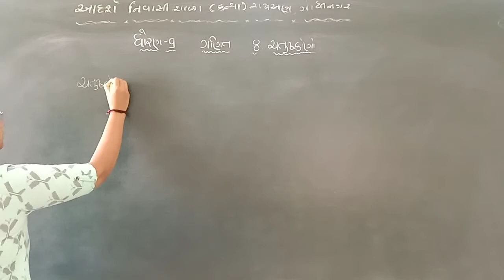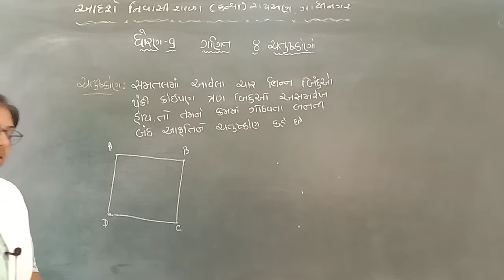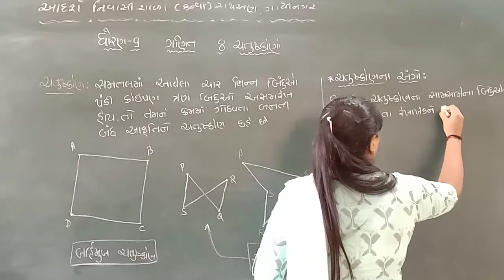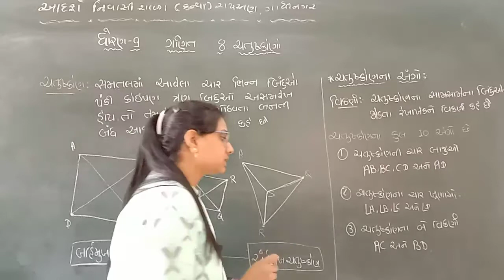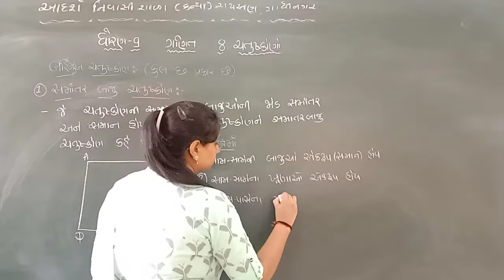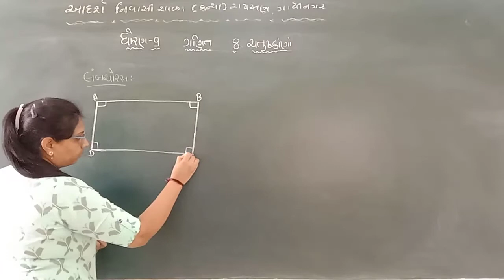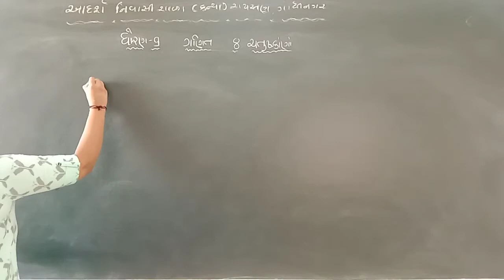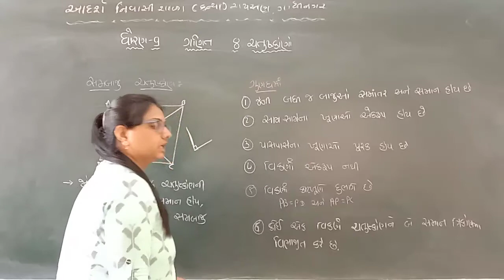Std9Maths ch 8 Lec 1